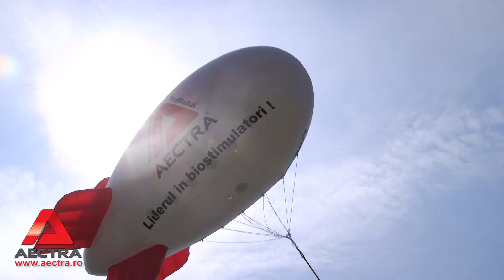Prezentare AECTRA - Zilele Graului (Diosig 2018)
Prezentarea produselor AECTRA: Blackjak, Terra-Sorb, Atonik, NHDelta si gama Ferticig - Bihor 2018 ( Diosig )